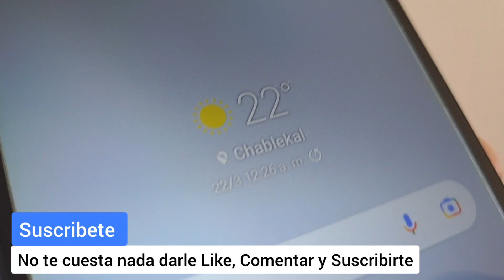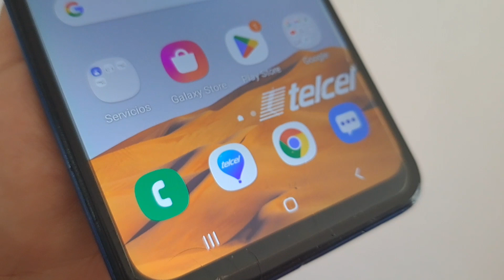Mi Celular Samsung se queda con la pantalla negra Solución 📱◼️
En este video te enseño a solucionar el error en cualquier teléfono Android como Samsung que se queda con la pantalla negra, se escuchan las llamadas, mensajes, WhatsApps, notificaciones pero no se ve nada, solo sigue estos pasos.

Solucionar pantalla negra y +50 problemas de Android, entrá y salí del Modo Fastboot/Recovery/Download con ReiBoot para Android
Participa para ganar un regalo en el evento del Black Friday

(Aclararé todas tus dudas⁉️)